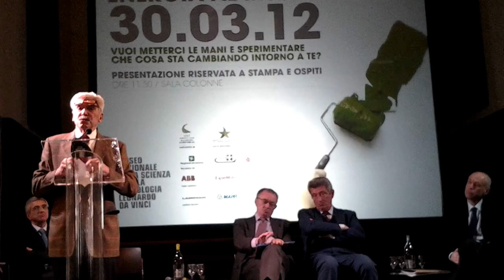Ignazio Tabacco all'inaugurazione del laboratorio interattivo Energia & Ambiente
Il Museo Nazionale della Scienza e della Tecnologia, nell'anno internazionale dell'energia sostenibile per tutti, con il patrocinio del ministero dell'Ambiente, ha inaugurato il 30 marzo scorso la nuova sezione espositiva dedicata al Sistema energetico e il rinnovato laboratorio interattivo (i.lab) Energia & Ambiente, realizzati con il finanziamento di Regione Lombardia, UnionCamere Lombardia, Camera di Commercio di Milano e grazie alla sponsorizzazione di Abb e della Esso Italiana.